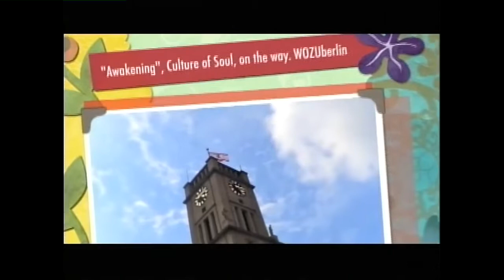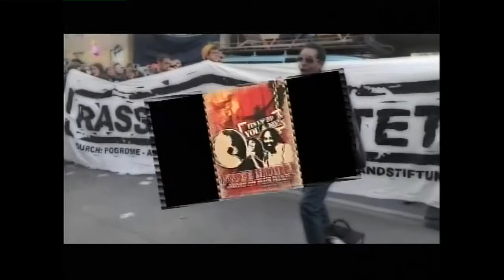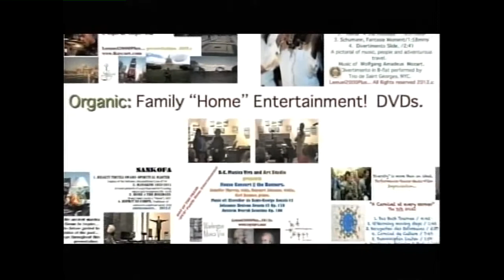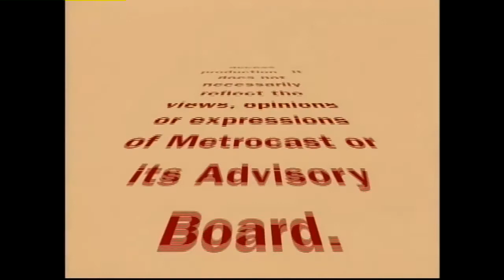GRAMMAS ATTIC 010414 Raycurt Johnson CONVERTED